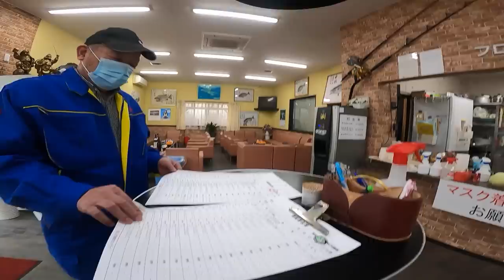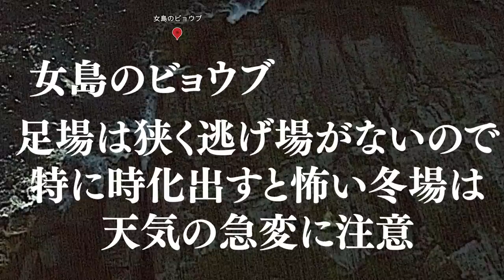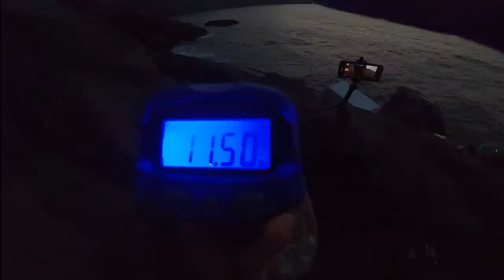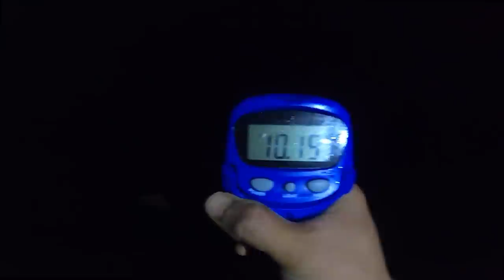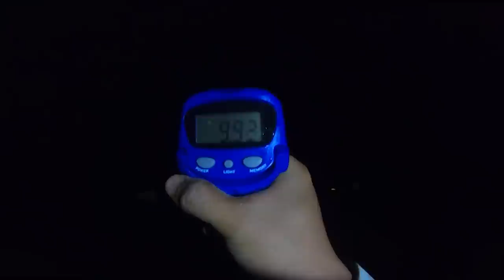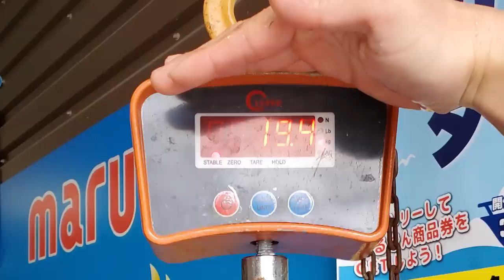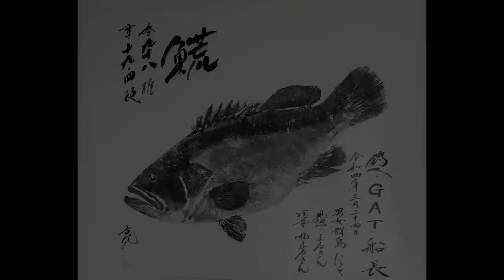第11回 男女群島 【神回】クエ釣り師として突き抜けた日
撮影日
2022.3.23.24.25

重箱（女島）
女島のビョウブ

使用ロッド、リール
プロマリン　レジェンダー豪腕クエ４８０MH

リール
ペン　セネター114H2

ヘッドライト　ジェントス